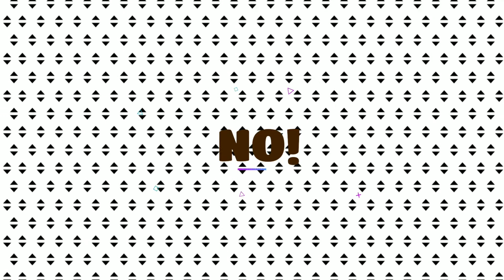* The 9 Unknown Men * Secret Society * Ashoka * Ashoka The Great * Mauryan * Chandragupta *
This video reveals information and secrets to Ashoka's 9 unknown men.